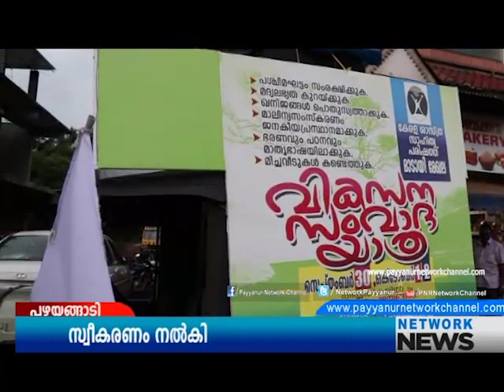03 OCTOBER 2017